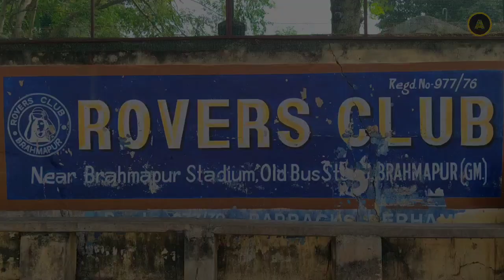Volleyball 🏐 Match Berhampur (2022) | Ganjam Volleyball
Volleyball Match Berhampur 2022 | Ganjam Volleyball Match | Volleyball Match Odisha Ganjam | Volleyball Ganjam | Berhampur Volleyball | Ganjam Volleyball | Rovers Club Volleyball Match Berhampur || Odisha Volleyball

Description :-

In this video, you will get to see the amazing volleyball match of Rovers Club Of Berhampur In Ganjam District Of The Indian State Of Odisha.

इस वीडियो में, आपको भारतीय राज्य ओडिशा के गंजम जिले में रोवर्स क्लब ऑफ बरहामपुर का अद्भुत वॉलीबॉल मैच देखने को मिलेगा।

ଏହି ଭିଡିଓରେ, ଆପଣ ଭାରତର ଓଡିଶାର ଗଞ୍ଜାମ ଜିଲ୍ଲାର ରୋଭରସ୍ କ୍ଲବ୍ ଅଫ୍ ବ୍ରହ୍ମପୁରର ଚମତ୍କାର ଭଲିବଲ୍ ମ୍ୟାଚ୍ ଦେଖିବାକୁ ପାଇବେ |